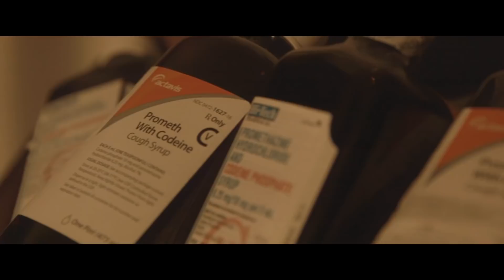Dave East - Broke (Official Music Video)